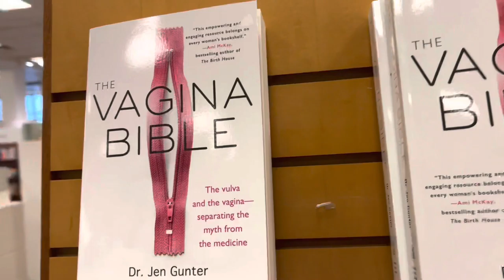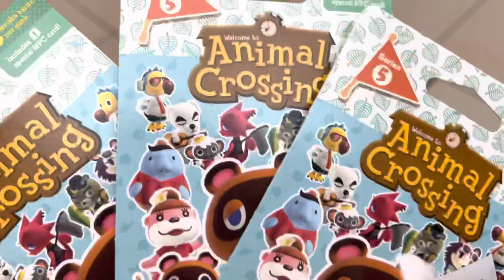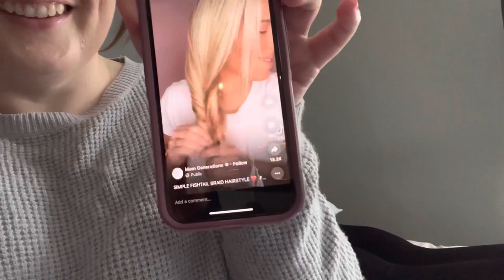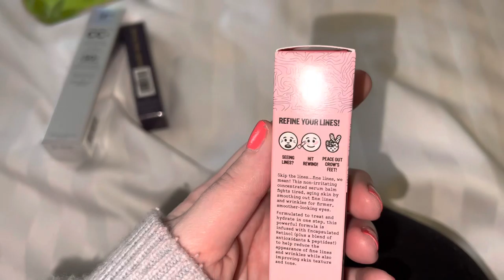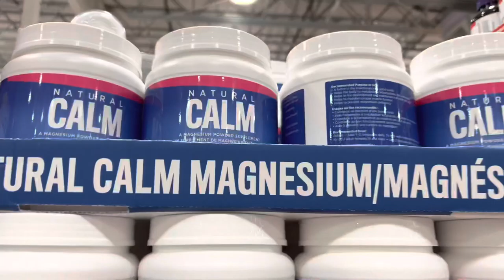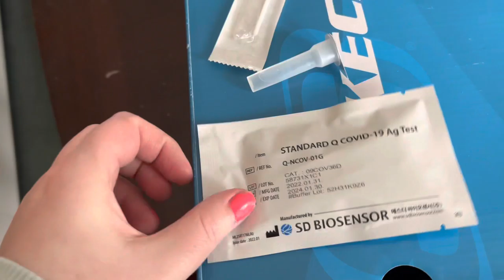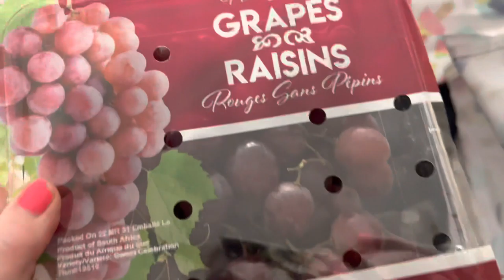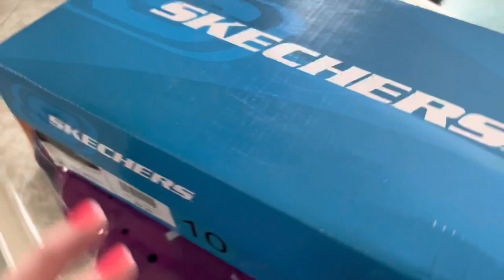Girls Road Trip, Sephora, Costco & Bath & Body Works Haul!